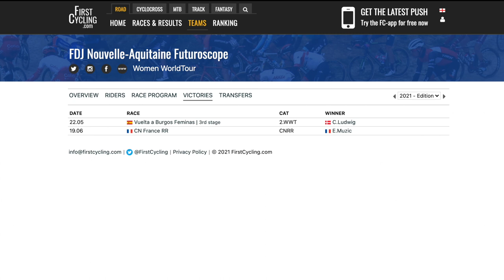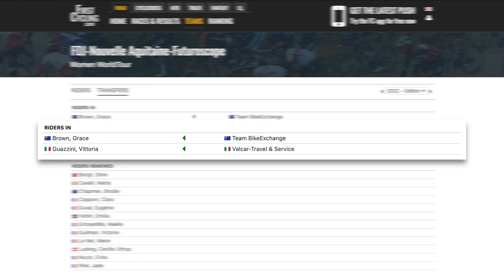FDJ Nouvelle Aquitaine Futuroscope 2022 Preview | Lanterne Rouge x Le Col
In this episode Lanterne Rouge and Benji Naesen discuss the ups and downs of FDJ’s 2021 season, upcoming transfers, which riders should be sent to which races next year and provide their hot takes on what’s to come in 2022.

Timestamps:
0:00 | Introduction
0:57 | Season Review
7:58 | Transfers
13:43 | Squad Predictions
20:34 | Hot Takes
21:07 | Over Under